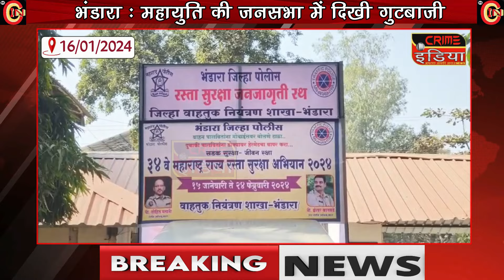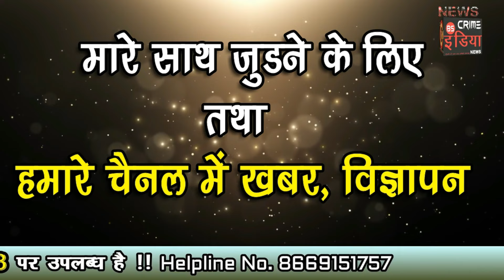भंडारा पुलिस विभाग की ओर से रक्षा सुरक्षा सप्ताह...